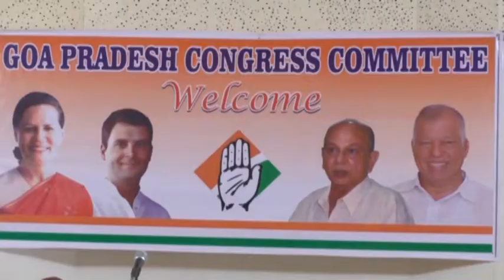GOTV Prime News 2 feb 2017 Part 2 GOTV NEWS